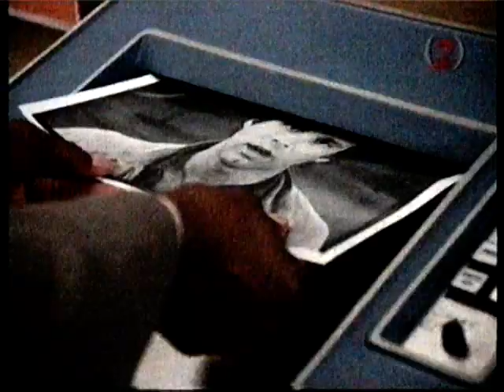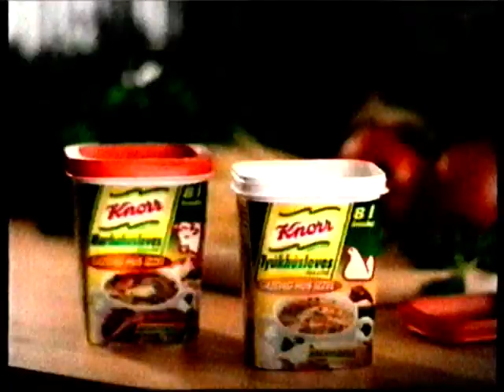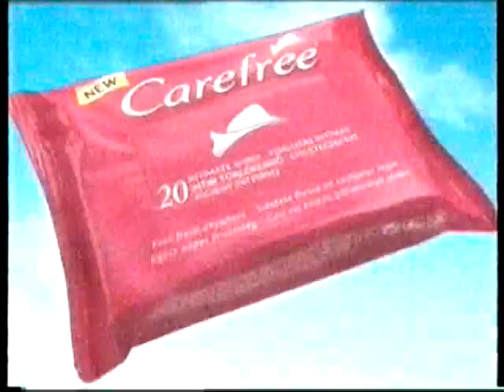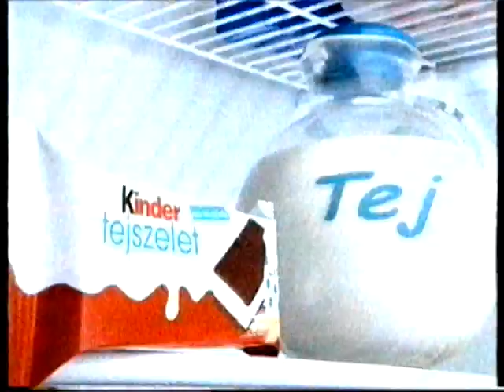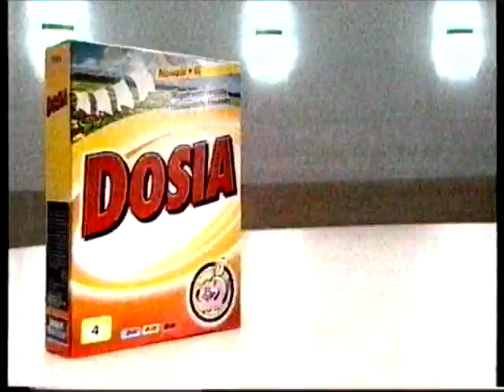TV2 reklámok (2002. ősz)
Az IHM Borúra Revü c. műsora közbeni gigareklámblokk
Minden értékelés és hozzászólás fontos visszajelzés számomra!